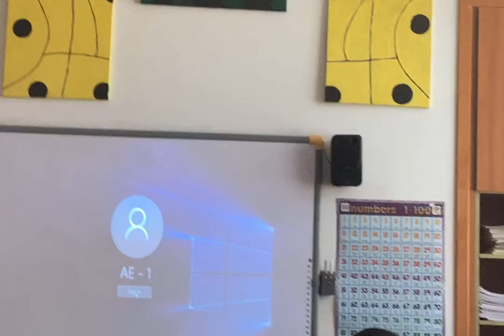Something must have gone wrong 😑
I thought something went wrong with the computer in this video.